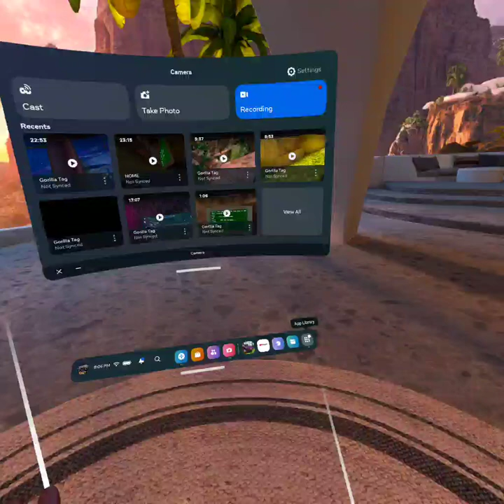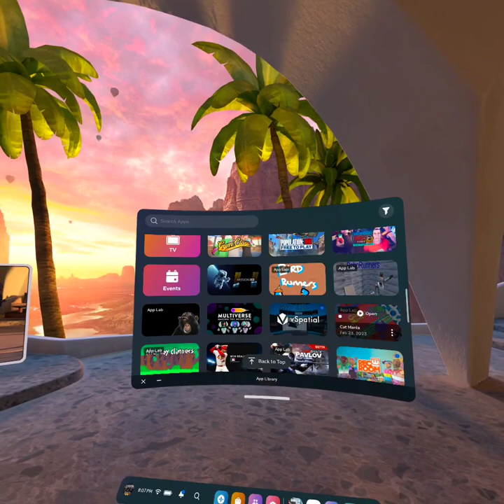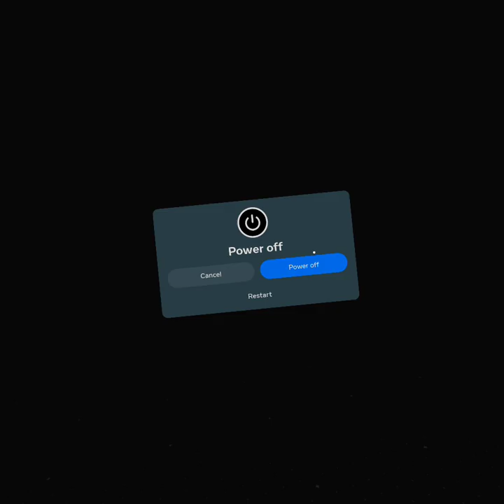happy berthday to me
dfgyugg